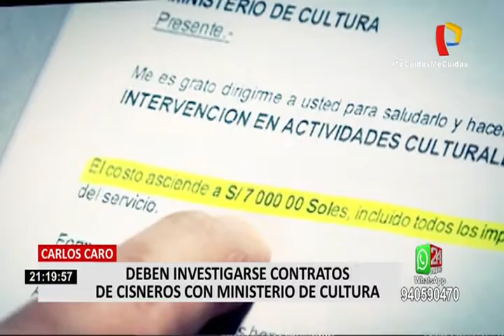Richard Cisneros habría incurrido en delitos de encubrimiento real y falsedad genérica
Luego de que el cantante Richard Cisneros diera a conocer que todo lo que dijo en los audios es falso, el abogado penalista Luis Lamas Puccio sostuvo que el artista habría incurrido en delitos al negar sus versiones.

Según explicó, Cisneros habría cometido el delito de encubrimiento real por desnaturalizar las pruebas y confundir a las autoridades. Eso está establecido como delito y puede tener penas entre 4 y 6 años, agregó.

En esa línea, mencionó que "todas aquellas personas que simulan, falsean o alteran la verdad con fines propiamente intencionados, para sorprender a las autoridades". (Ellos) estarían cometiendo el delito de falsedad genérica, finalizó.